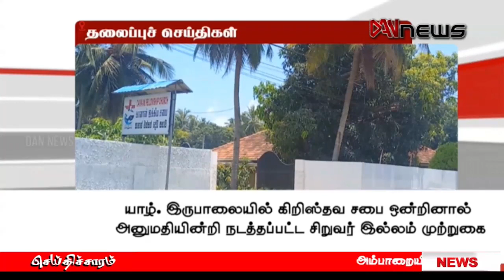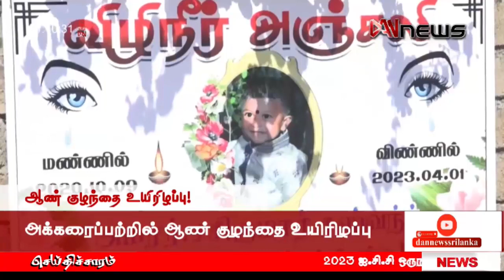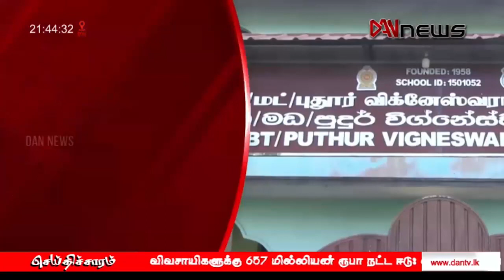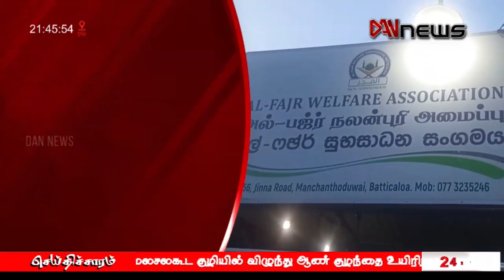டான் NEWS@9 செய்திகள் | 02.04.2023